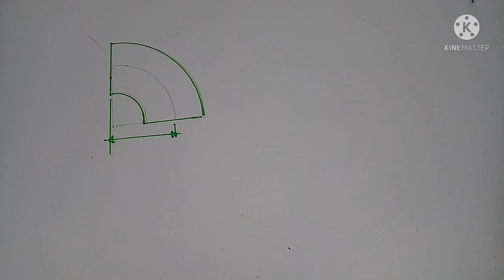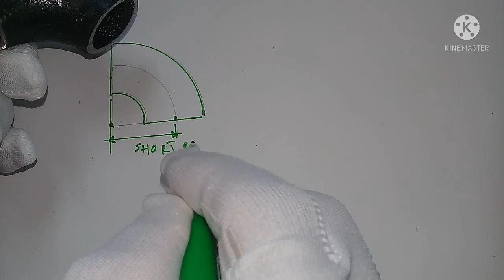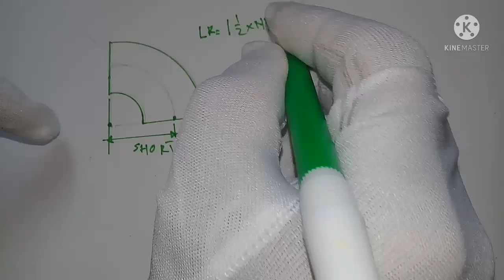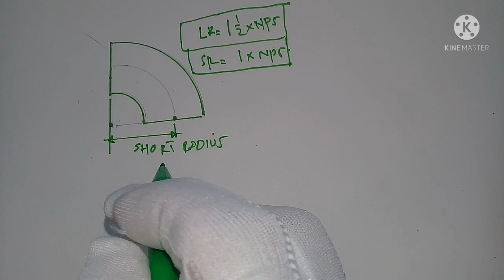Beda short radius dan long radius elbow @Piping Tutorial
video ini menjelas kan perbedaan antara short radius elbow dan long radius elbow
silahkan klik link di bawah ini untuk melihat2 video saya yang lain di Chanel ini: